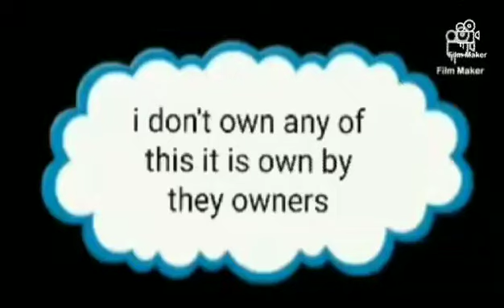sonic and the polar express part 3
this video is NOT for kids it's made for older Thomas and Sonic fans